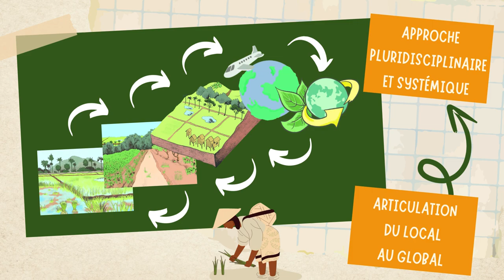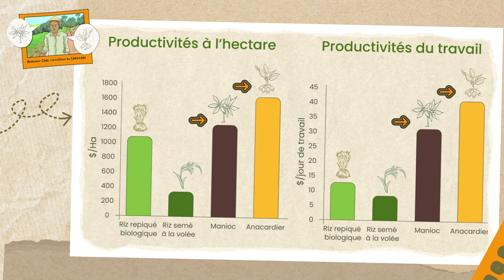Institut Agro Montpellier formation Resad